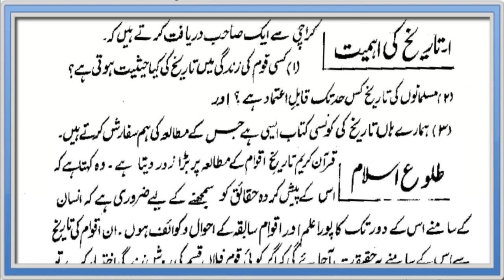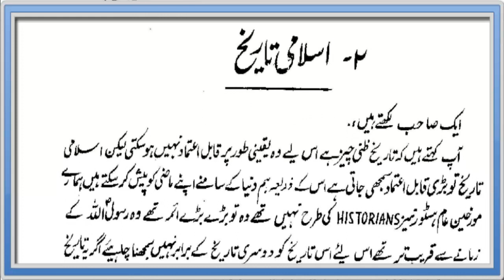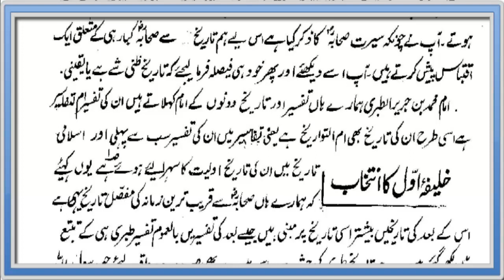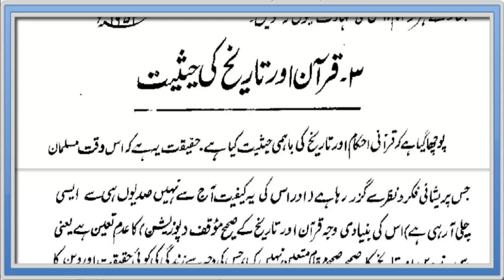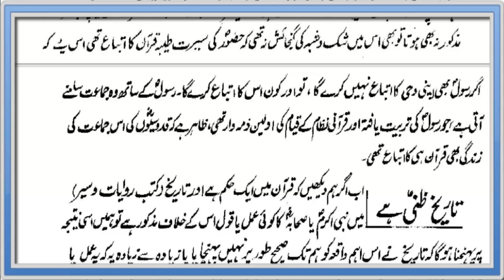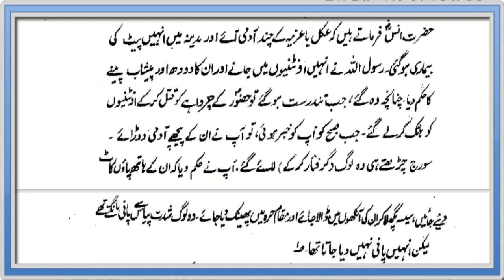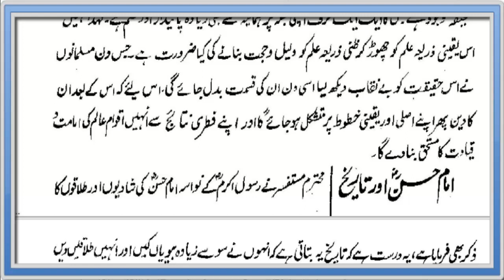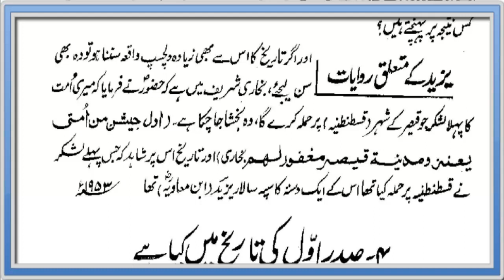Qurani Faisalay "Tareekh awr Islam" (11) Part 1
Audio Book "Qurani Faisalay, Tareekh awr Islam" (11) Part 1
by Allama G.A Parwez Voice Narration by Yousuf Seja
Audio Book made by Abid Hussain